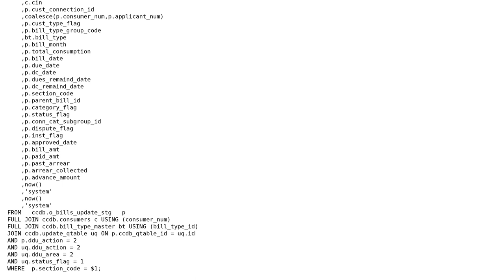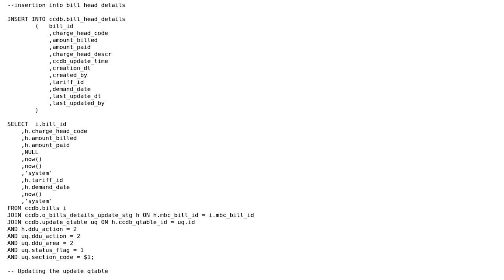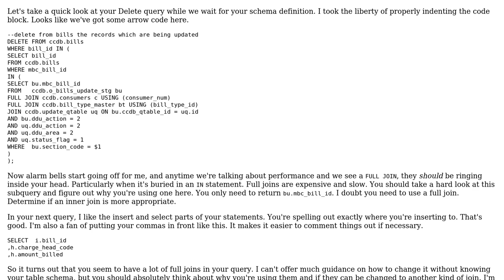Code Review: Taking data from staging table and inserting into target tables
With thanks & praise to God, and with thanks to the many people who have made this project possible! | Content (except music & images) licensed under CC BY-SA | Music | Images & others | With thanks to user Yousuf Sultan user RubberDuck user Phrancis and the Stack Exchange Network Trademarks are property of their respective owners. You are responsible for your own actions.